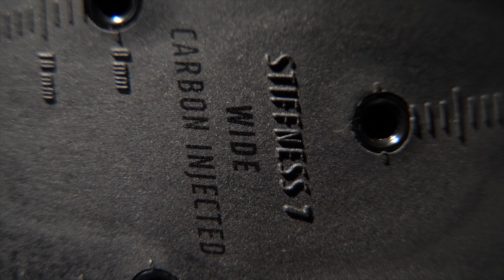New fizik Tempo shoes and Look Keo Sprint cleats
I'm building up a new bike and along with that I'll need some new shoes and pedals.  After trying on several different shoes I have found - again - that fizik just does it for me.

Because I have assioma pedals I wanted to get some pedals/cleats so that I can wear these shoes with either of my road bikes.

Consider this a hint as to what the bike build video will look like.

***  Just your average Josh Q Cyclist sorting out being a cyclist on a budget. ***